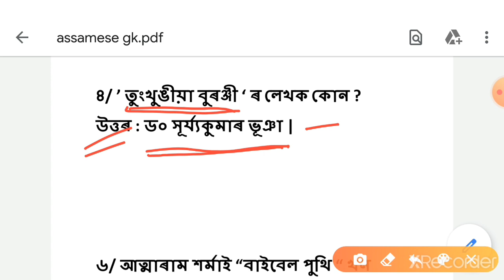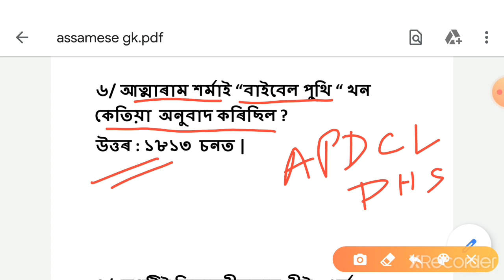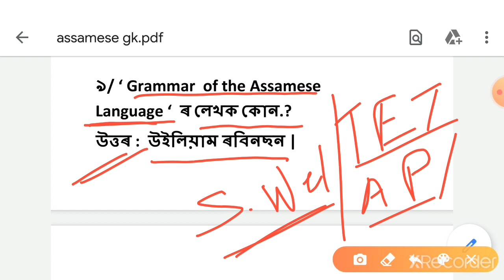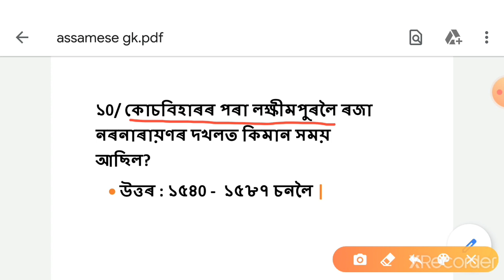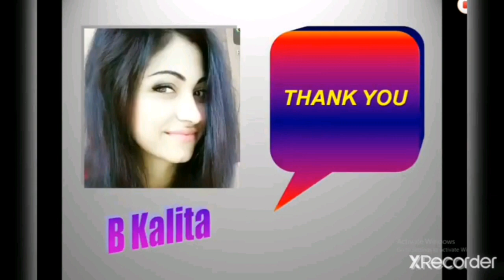ASSAMESE IMPORTANT QUESTIONS || REPEATED QUESTIONS||SET-1 ||CTET/ DHS/ HS TET/ ASSAM POLICE/B. ED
In this video, we discussed some of the repeated ASSAMESE QUESTIONS.. It will be very helpful for upcoming any competitive exam.. So without SKIP this video,, watch it..